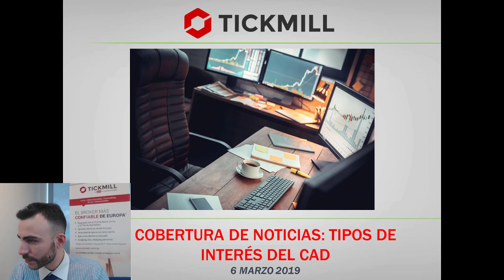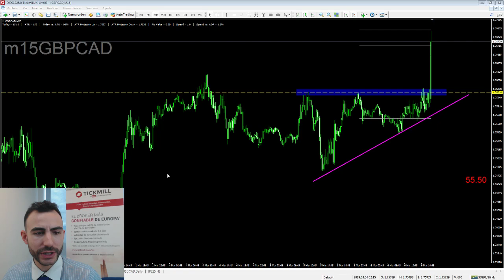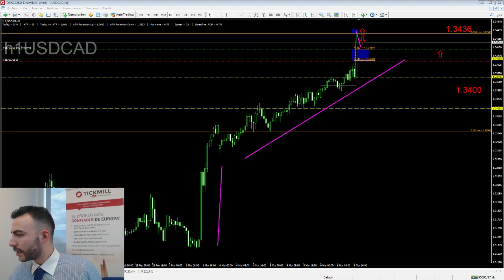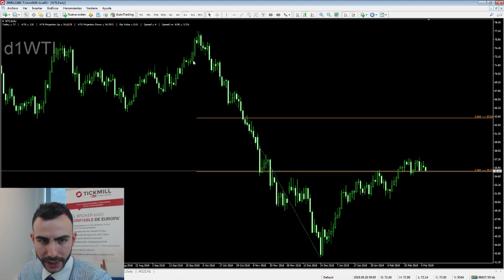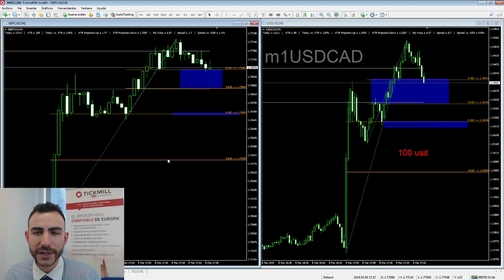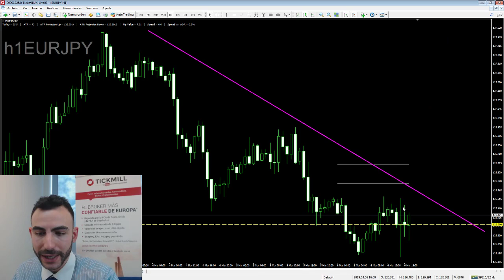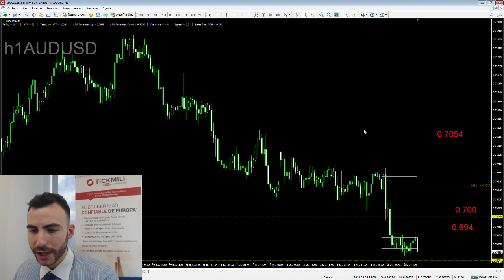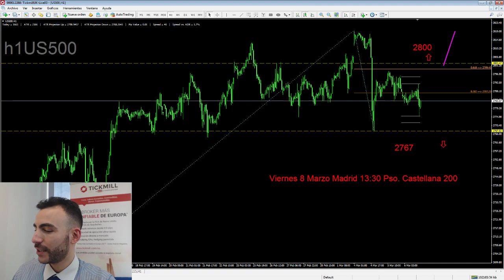Cobertura de Noticias: Tipos de Interés del CAD 6 Marzo - Forex, Trading y Mercados